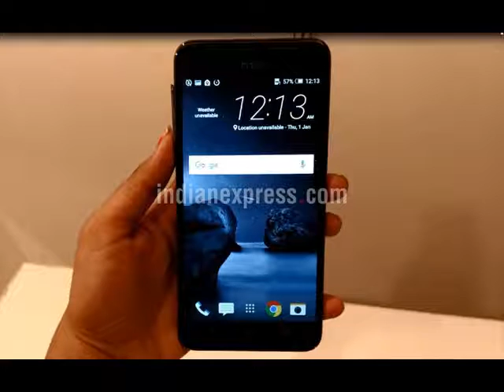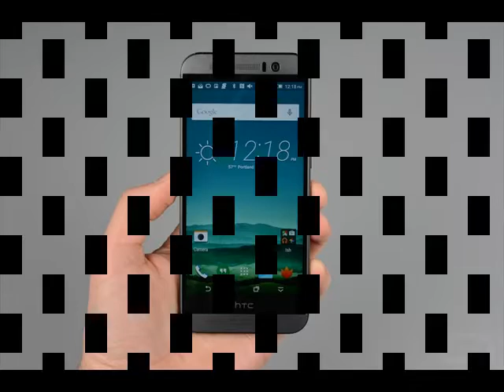HTC Revenue Increased by 41 8% in September